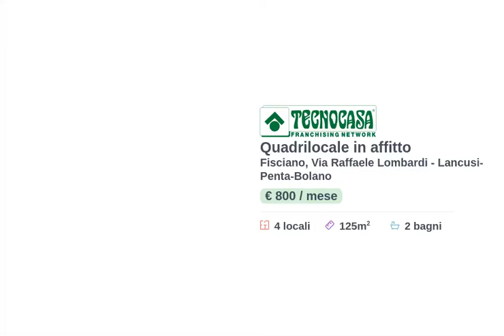Lancusi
A pochi passi dalla Facoltà di Medicina